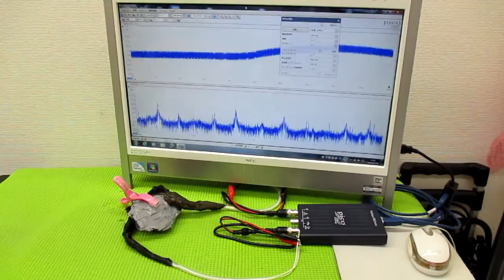超音波と表面弾性波（オリジナル超音波システムの開発技術） ultrasonic-labo